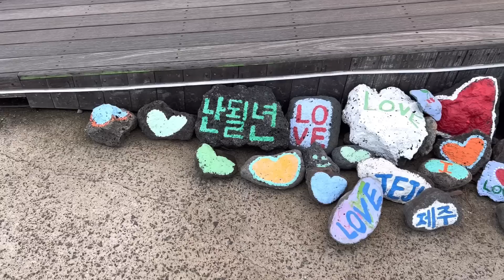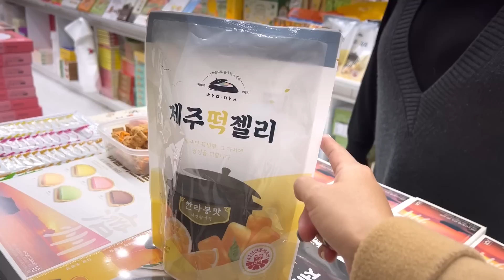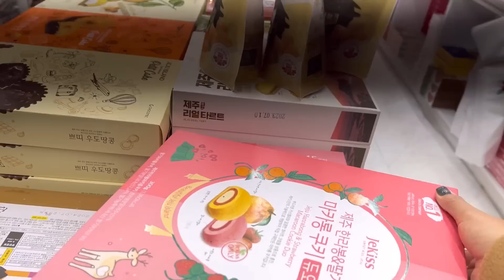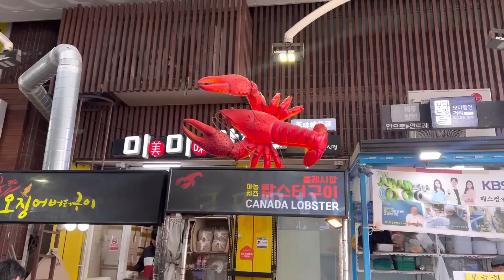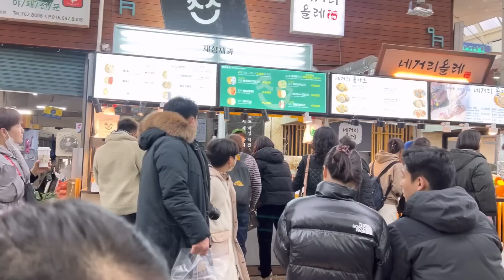GỎI HẢI SẢN VÀ CÁC MÓN ĂN TRONG CHỢ Ở JEJU. THĂM VƯỜN HOA TRÀ CUỐI MÙA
Đây là trang chuyên bán thực phẩm chức năng Hàn Quốc, nấm linh chi, Hồng sâm ,tinh dầu Thông đỏ , thuốc chống đột quy, người nhắn vào đây nhé